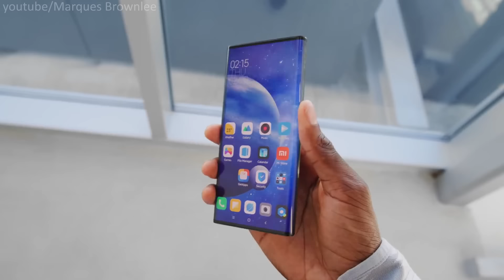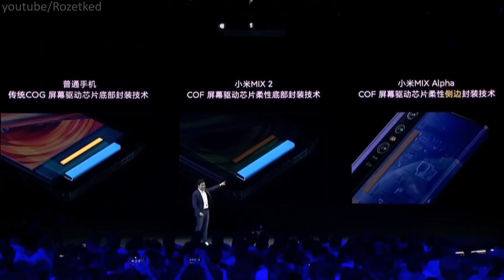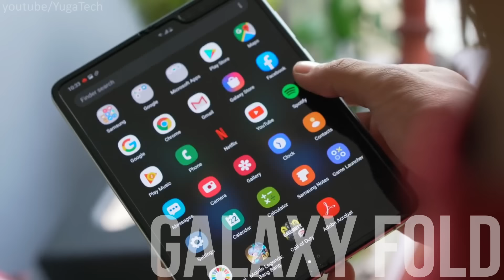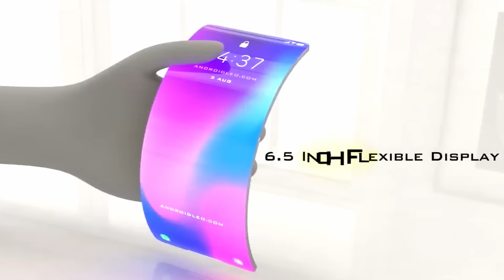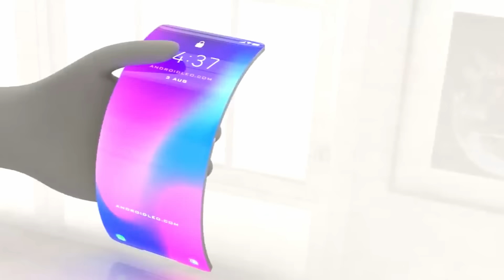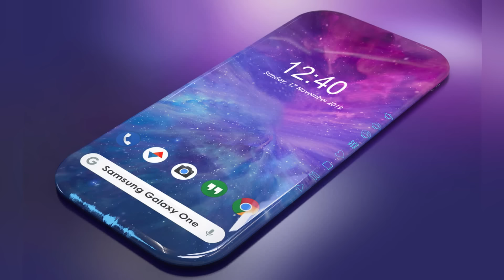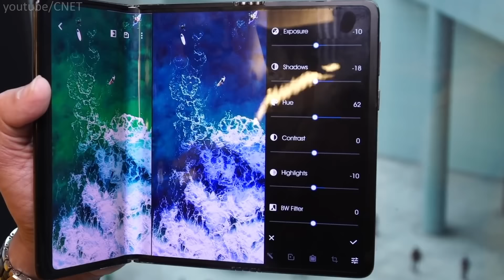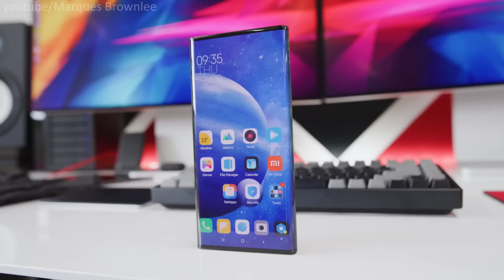Первый в мире смартфон с ПРОЗРАЧНЫМ дисплеем!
Сегодня мы покажем вам смартфон с прозрачным дисплеем, смартфон без рамок и портов, смартфон с экраном на 360 градусов, самый гибкий смартфон - браслет, а еще смартфон с тройным дисплеем и 10-ю камерами! Да, это ролик про смартфоны будущего, некоторые из которых можно будет уже купить к концу 2020 года! Как вам такой топ смартфонов будущего? Вы узнаете все про технологии будущего и будете иначе смотреть на технику и гаджеты!

Таймкоды:
00:00 - Вступление
00:31 - Смартфон 360
03:20 - Прозрачный смартфон
06:07 - Самый гибкий смартфон
09:57 - Смартфон с 10 камерами
12:38 - Смартфон с ТРОЙНЫМ дисплеем
13:59 - Смартфон с дисплеем-слайдером!
16:05 - Заключение